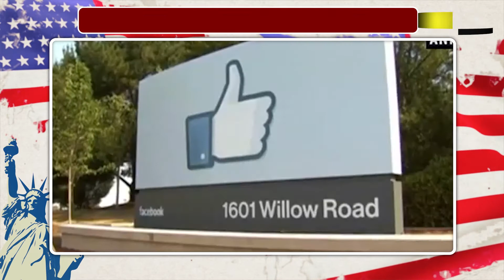Mark Zuckerberg Warns of ‘Civil Unrest’ if Results Take Too Long! ਵਿਗੜ ਸਕਦਾ ਹੈ ਅਮਰੀਕਾ ਦਾ ਮਾਹੌਲ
World Punjabi TV New Video

ਚੋਣਾਂ ਕਾਰਨ ਵਿਗੜ ਸਕਦਾ ਹੈ ਅਮਰੀਕਾ ਦਾ ਮਾਹੌਲ-ਮਾਰਕ ਜ਼ੁਕਰਬਰਗ
 Mark Zuckerberg Warns of ‘Civil Unrest’ if Results Take Too Long,